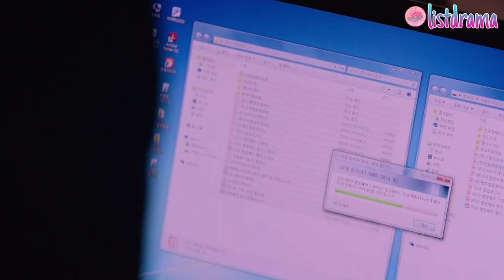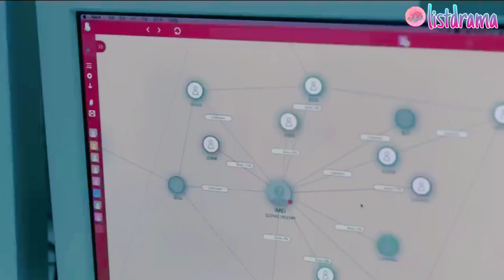10 Drama Korea Yang Diperankan Oleh Kim Young Kwang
10 Drama Korea Yang Diperankan Oleh Kim Young Kwang